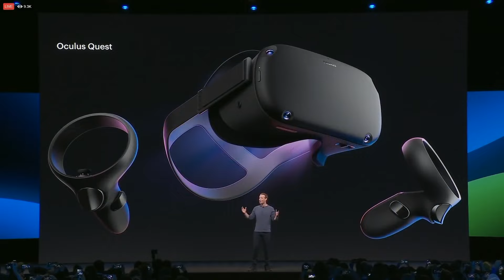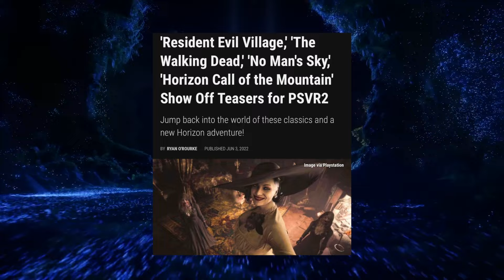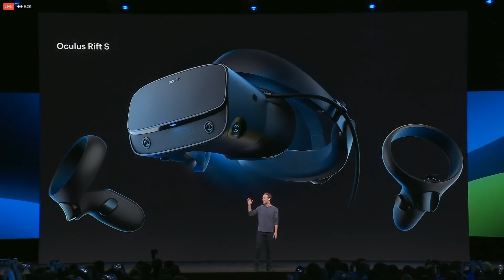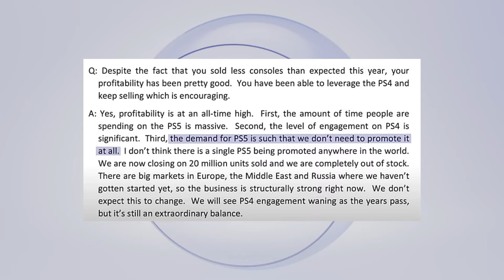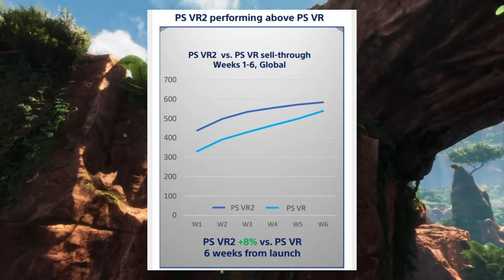Does Sony REALLY Not Care About VR?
I think that you’d have to be living under a rock to have not heard all of the negativity surrounding the PSVR2 lately, and while I get it to an extent I actually have a completely different perspective on the entire situation and I get into all of that in this video. VR gaming has never looked better due to the brand new platforms that came out last year. Between PlayStation VR2, Meta Quest 3 and PCVR there has never been a better time to be a VR Gamer.

0:00 - Intro
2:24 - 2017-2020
3:26 - VR Gaming In 2023
5:36 - Meta / Sony Showcases
9:17 - Botched PSVR2 releases
10:35 - We all expect better from Sony
11:20 - Meta is anything but quiet
11:45 - Sony’s lack of promotion
13:15 - Sales Numbers
14:24 - We haven’t even seen anything yet